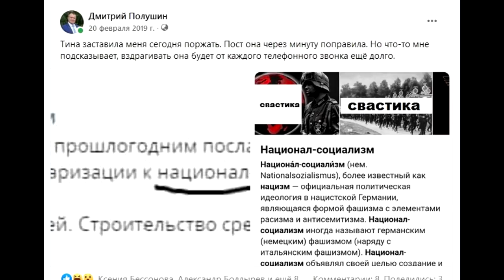КАКИЕ ВЫ ЖАЛКИЕ! МВД И ВЛАСТЬ РЕШИЛИ СДЕЛАТЬ ИЗ НЕУГОДНОГО ЖУРНАЛИСТА НАЦИСТА!!! @ ДМИТРИЙ ПОЛУШИН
30 августа в течение трех часов был оформлен протокол и состоялся суд Октябрьского района над оппозиционным журналистом Дмитрием Полушиным, который избирается в депутаты Законодательного собрания Красноярского края. Поводом для обвинения стал пост от 20 февраля 2019 (!!!) года, который несмотря на истечение сроков давности и бредовость самого дела вменили журналисту в вину. Журналист, осудивший пропаганду нацизма, осужден, как его пропагандист. Причина у всего происходящего одна - Дмитрий Полушин активен на округе и составляет реальную конкуренцию "Единой России". Партия власти не может себе позволить проиграть округ, а значит сильного конкурента надо поскорее убирать.
Будем благодарны любой помощи: приглашайте в свой двор, сообщайте знакомым в Октябрьском районе и помогайте пожертвованиями.
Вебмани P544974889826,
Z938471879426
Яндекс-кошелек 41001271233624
Киви KRASNEWS